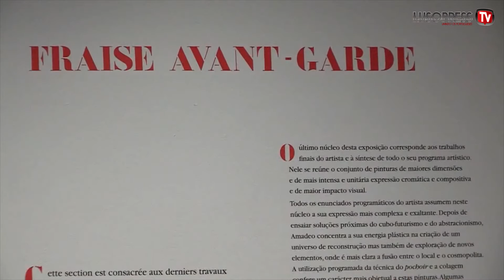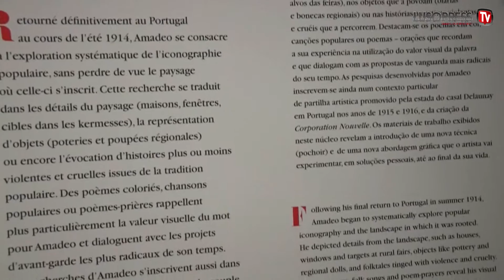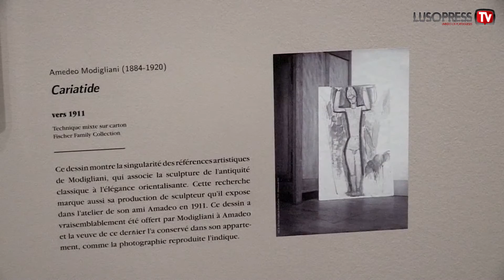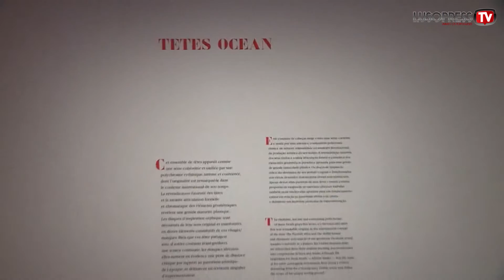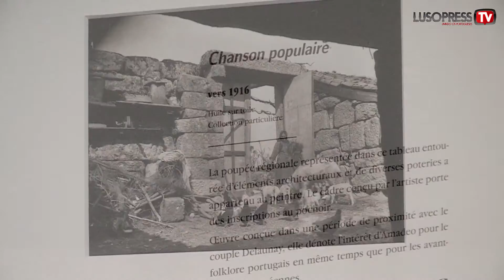Amadeo de Souza Cardoso "regressa" a Paris e reescreve a história da arte